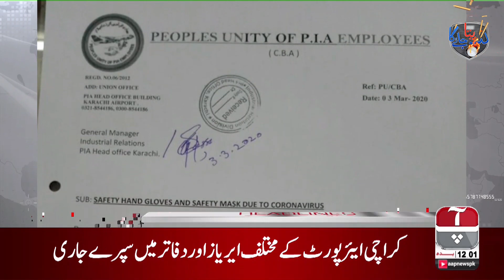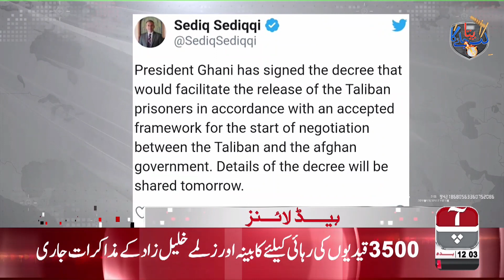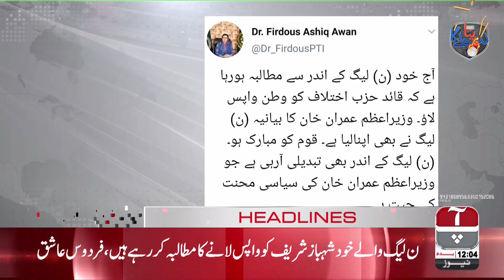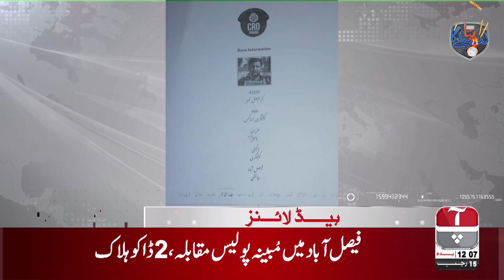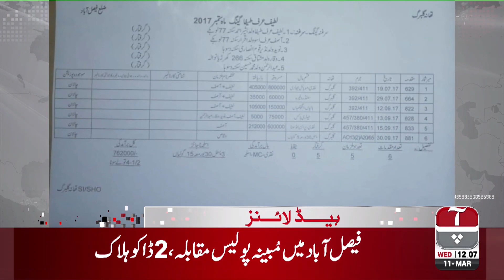Aap News Headlines | 12 PM | 11 March 2020